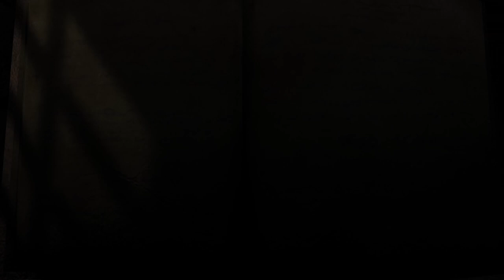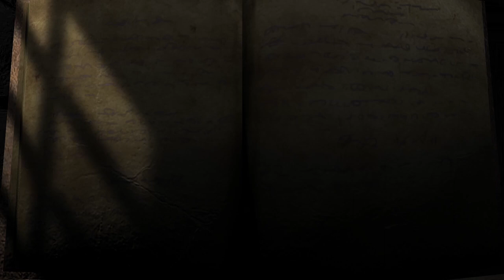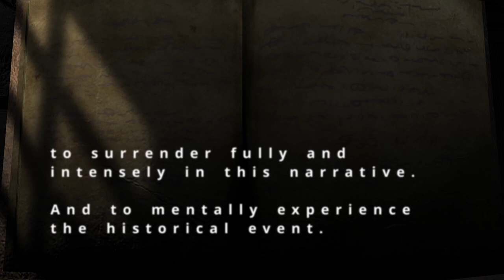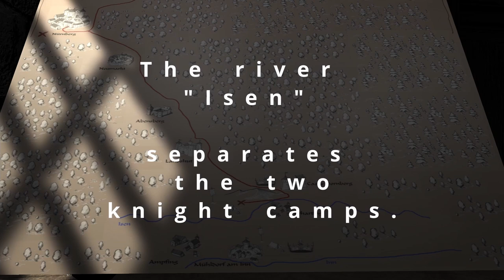2 Videos in 1 / The Battle Of The Isen Has Begun – 3D Medieval Storytelling – 1322 Battle 23a+b/41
Storytelling about the battle of knights in 1322 with subtitles from 5:01. The story in this Action-Adventure reports with reference to the historical "Egerland" and today's "Fichtelgebirge". The subtitles start at 5:01 and tell the story of the current Ambience follow-up episode.

What does video 1 and 2 include?
You can see the knights fighting fiercely. Horses that shy away. One hears battle cries and sees the fray of battle. You can hear swords clashing and shields cracking. One sees the armies of knights. And you can hear the battle drums.

Tip at the beginning: If you have the opportunity, watch my videos with video glasses. You experience the videos in a better optical depth. The emotions get stronger.

Story Ambience explanation.
If you can take some time for these videos. In the Story Ambience Videos I tell you a story with the help of subtitles. Most of them are fictional stories with a real historical background. I design the story ambience videos in such a way that the new viewer always has the complete intro available for information. The returning viewer can use the timeline I have stored to jump to the point at which the story currently continues.

Description of real historical event:
In 1322, at the end of September, the last great knightly battle took place. In Germany. At the river called "Isen". Near Mühldorf am Inn. More precisely: in the area of ​​Mühldorf, Ampfing and Erharting. In south-eastern Bavaria.

Description for the fantasy story:
Knight Albrecht von Dangesgrün leads a nice life together with his wife Richza. He lives in his tower hill "Dangesgrün" in northern Bavaria in Germany. The region was then part of the "Egerland" and is located in today's Fichtelgebirge. Dangesgrün is a fictional village.
The story begins in June 1322. The knight Albrecht is drawn into the adventure of the last knight's battle.

Description for the video part 23a + b/40:
The archers have retreated to the back ranks. Now the Hungarian knights are fighting against the Bohemian knights. Head to head. The fights are fierce. The other troops have not yet started their battles. The Bohemian knights fight under King John of Bohemia.

You can find detailed information about the plot of the story from 05:01 in this video.
Subtitles tell you about the real events in the year 1322 and about the fantasy story "Albrechts von Dangesgrün".

Timeline:
00:00 - Intro
00:52 - Prolog
02:47 - Explanation of the Map
05:01 – Part 23a: Ambience with Subtitles
06:36 - Ambience  Only
10:46 – Part 23b: Ambience with Subtitles
12:06 - Ambience  Only

A notice: Contains advertising
Music in the video:

Hero's Theme von Twin Musicom unterliegt der Lizenz Creative-Commons-Lizenz "Namensnennung 4.0".

Creative-Commons-Lizenz Free:
Renaissance Castle von Doug Maxwell/Media Right Productions

Book tip:
(Only available in German and in Germany) The Knights' Battle of 1322.
(Nur in deutscher Sprache und in Deutschland erhältlich) Die Ritterschlacht von 1322

Merch_Historical worlds on your favorite products. (shirtee.com)

To the Video:
This animation was created using Unity and licensed Marketplace assets.

Note about the Video:

Reuse of the video is not permitted without our permission.